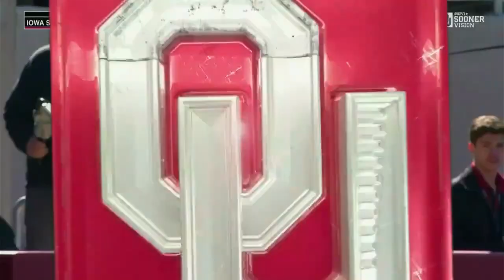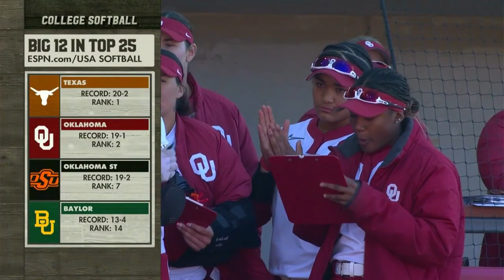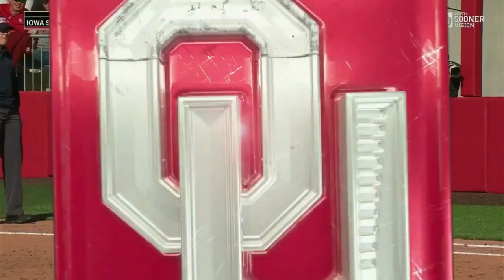2024 Iowa State at #2 Oklahoma Softball. 3/9/2024. Radio Play By Play. Full Game.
Game 1 of a Saturday double header.

OU radio booth on the call with play by play from Chris Plank.